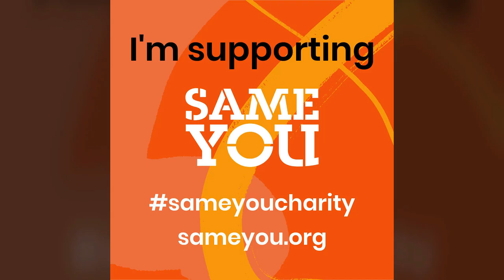No sabes nada, Fino del monte. Episodio 2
En este episodio vomitamos todo el sentir de GoT, hablamos de curiosidades, batallas y el polémico final.

Desde el Monte para el mundo.